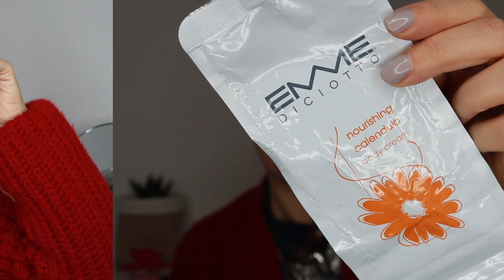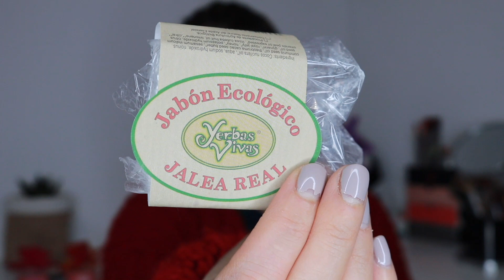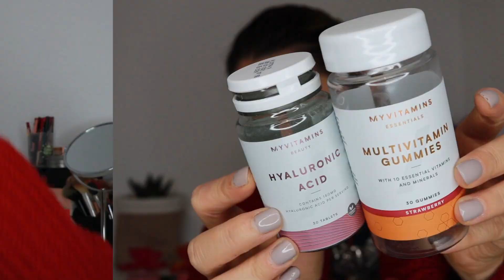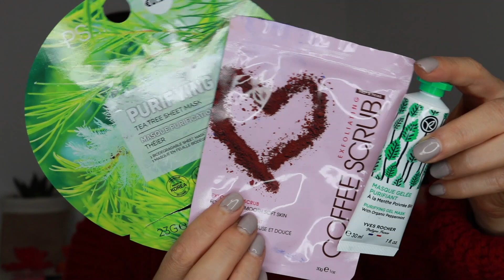Productos Terminados VOL:XXVI - Finiquitados septtiembre/octubre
Ya venía tocando una buena tanda de finiquuitados o productos terminados ¡Vamos allá!

Tiempos:
01:29 Ambientadores
03:20 Cuidado Capilar
05:55 Cuidado Facial
11:46 Cuidado Corporal
13:46 Misceláneo @FodoFragancias 19:46 Maquillaje
23:52 Mascarillas
26:01 Conclusión

- 10% Dto (Compras superiores a 29€): LaLlavedelBaul

- 15% Dto: LLAVE

¿Qué significa? Que por la compra desde mi enlace yo me llevaré una pequeña comisión, pero tranquil@, a ti no te costará más, de hecho podrás utilizar cupones de descuento en la mayoría de los casos y te ahorrarás un dinerito.
De esta forma me ayudas a seguir creando contenido de calidad, así que te doy las gracias de antemano.

Todo el contenido de este canal pertenece a Silvia F. Medina, es decir yo. La persona que graba, edita y publica.
Cualquier uso del contenido de este canal, ya sea total o parcial, utilizado sin mi consentimiento expreso será, de inmediato, denunciado a la plataforma youtube, para que proceda a su retirada.

Comunidad:

Cualquier comentario ofensivo, insultante, con ánimo de hacer daño o que no se pueda considerar como una crítica constructiva (tanto a mí como a cualquier usuario de este canal) será automáticamente borrado.

Que yo suba vídeos a esta plataforma no significa que tenga que aguantar según qué cosas. Si no te gusta mi contenido puedes sencillamente busca otro que sí.

La "Libertad de Expresión" no está reñida con la educación y el respeto y no significa, en ningún caso, que sea obligatorio opinar.